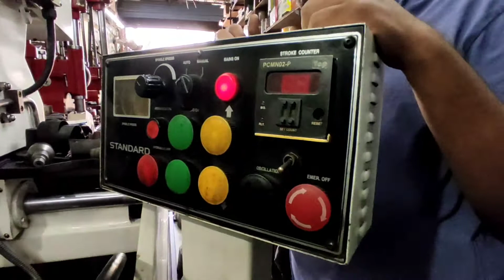CNC HONING MACHINE || COCKTAIL BUDDIEZ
REHMAN ENGINEERING WORKS :-

OUR PARTNER :-
M. K. Solanki Instagram Handle :-

COCKTAIL BUDDIEZ CREW MEMBERS :-

YOUR SUPPORT MOTIVATES US.
PLEASE RIDE SAFELY AND RESPONSIBLY AND DON'T FORGET TO WEAR HELMET WHILE RIDING AND SEAT BELT WHILE DRIVING...